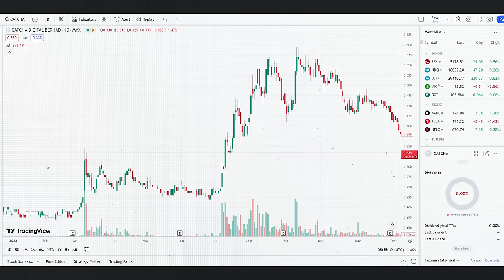He Turned A Lot Of Cash Into ONE Great Business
Discover the inspiring journey of Eric Tan, the Group CEO of Catcha Digital Berhad who transformed a substantial amount of capital into a thriving business empire! In this video, we delve into the remarkable story behind his success, exploring the challenges he faced, the strategies he employed, and the lessons he learned along the way.

Sign up for M+ Global now and deposit min RM2000 to be entitled for *5 FREE GRAB shares!!
Code: FAQ

【STOCK MARKET】

【CRYPTOCURRENCY】

Code: mmtv1

code: MMTV1

【UNIT TRUST】
Invest in Unit Trust Malaysia
// Low Fees

【OTHERS】